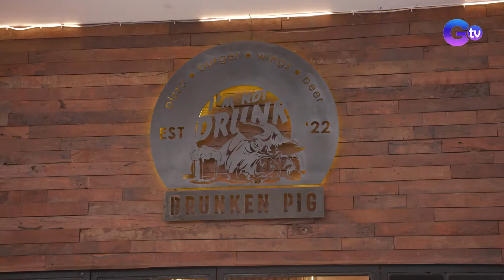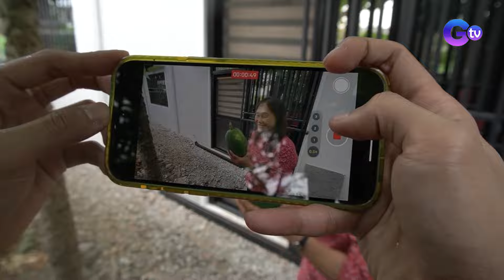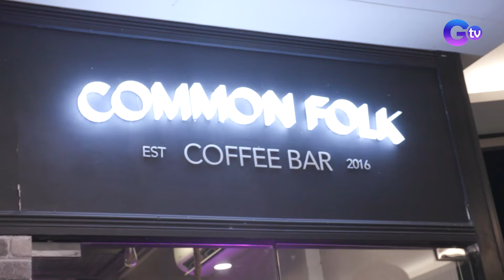Kapuso artists take us on a Quezon City Food Trip | Farm To Table (Full episode)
Aired (April 14, 2024): After his flashback barista experience, Josh Ford now takes us on a tour of the Common Folk Coffee Bar's menu! Kim De Leon and Patricia Coma also join in on the food adventure at the Drunken Pig Gastrobar!

Join our exciting food exploration and learn the process of food preparation with Chef JR Royol. Catch 'Farm to Table' every Sunday on GTV.